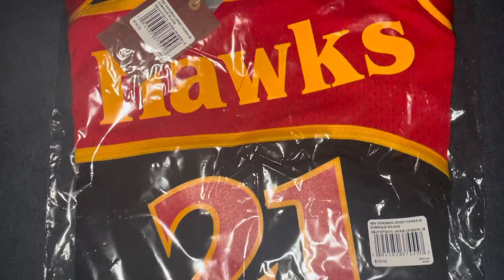Dominique Wilkins Mitchell & Ness “Reload” Jersey (review)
Dominique Wilkins is one of the most electrifying players to have ever taken the court.  His dedication to his craft made him standout amongst his peers. This NBA legend and dunk contest winner deserves to be represented, and I’m happy to add him to my jersey collection.

Get you one! 🔥🔥

This classic “Reload” jersey can be found on Macy’s.com for $130.00

More fire coming soon...